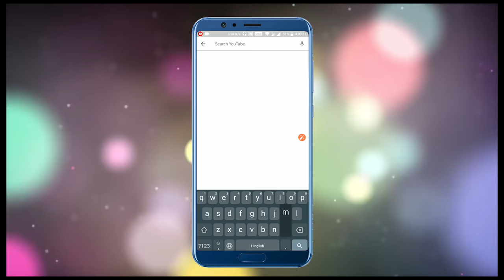God Of The Tree | Moral Stories for Kids | English Cartoon | Maha CartoonTV English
Watch Short and motivational Story named "God Of The Tree". In this Cartoon It is said that we must never do anything bad to others. English Story for Kids is very famous in children's which give very good moral, these animated short stories are very popular among the children because it is very simple, meaningful interesting, inspirational with funny characters which are latest and best in the class, these stories contains amazing, cute small and big popular animals. Panchatantra stories are very simple, rochak, old and entertaining which you can watch for free on YouTube Maha Cartoon TV English Channel, It’s very easy, best and real examples to teach your children thru cartooning in English Language. You can say its bedtime nursery stories with morality.